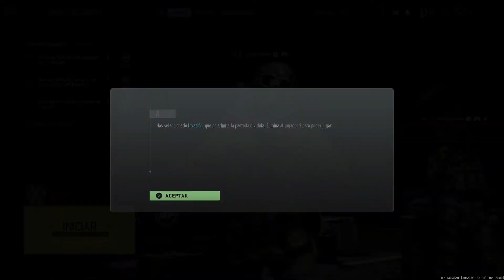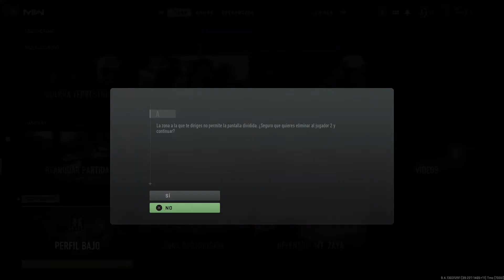PANTALLA DIVIDIDA ONLINE MODERN WARFARE 2 BUGS VISUALES Y SOLUCION TEMPORAL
si te ha gustado el Video para más y activa la 🔔!
▶Mi Twitter dónde publico cosas interesantes del canal y mucho más
▶Juegos baratos de PC y 100% de confianza:
▶Información importante del Canal, Videos y Series Diarias y Mucho Más:
▶En el canal encontraréis Variedad Diaria, desde Call of Duty, Fortnite, Tutoriales y mucho más
▶Series y Gameplays del canal:
▶Novedades Black Ops Cold War, futuros COD, y otros juegos recientes.
▶Otras series de variedad, ya sean juegos de carreras u otro estilo a parte de shooters se irán subiendo alguna vez a la semana, más o menos dependiendo del apoyo que tengan este tipo de vídeos.